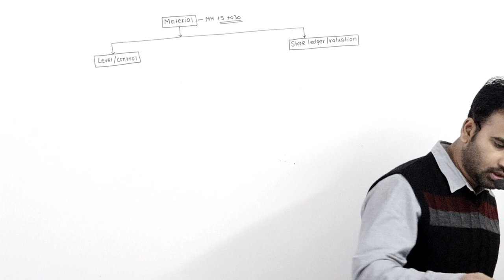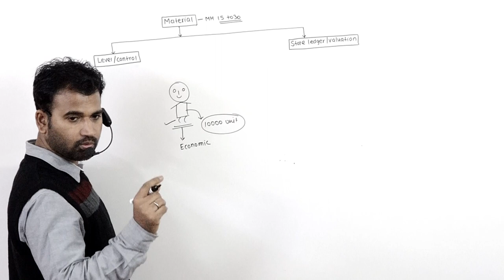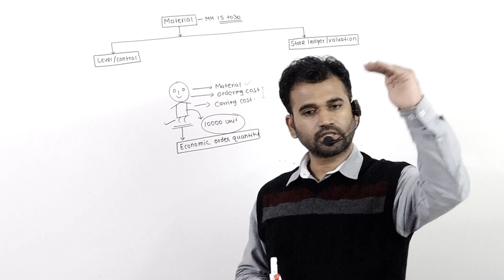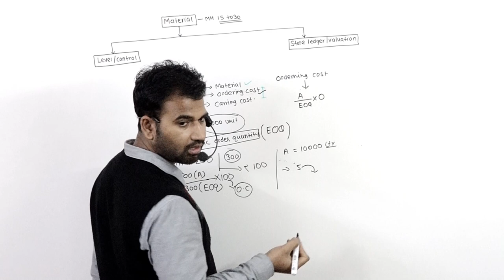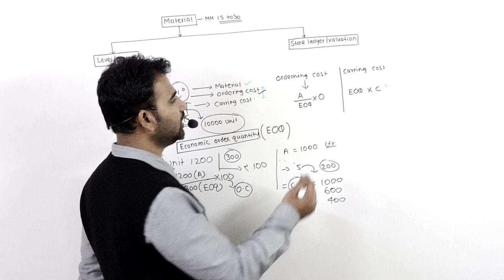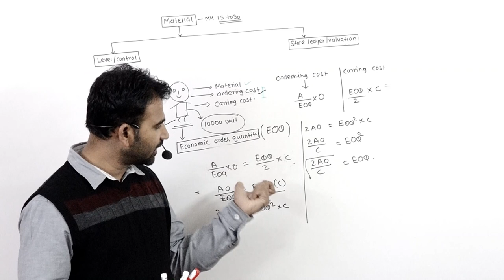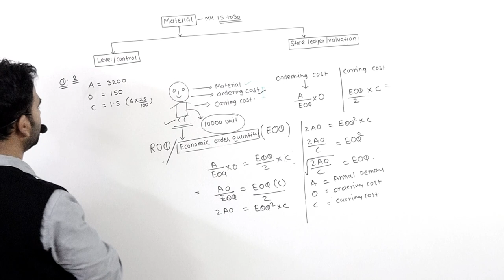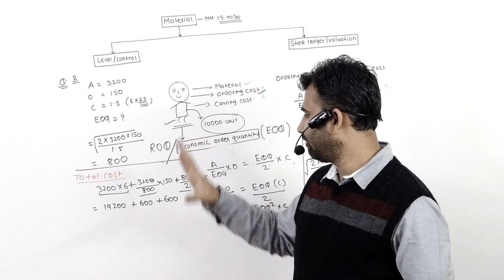Economic Order Quantity (EOQ) For B.com